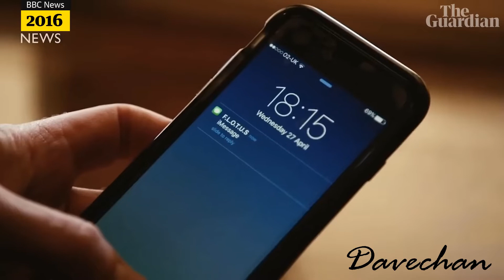The Queen Reacts to Stewies Pregnancy